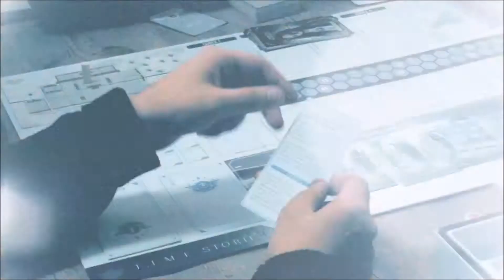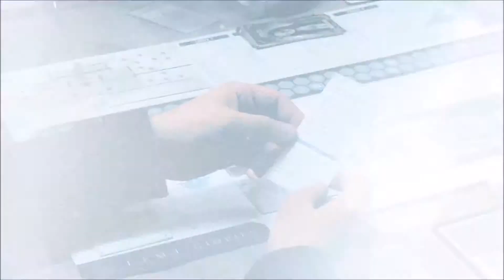Cartes sur table - Time Stories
En partenariat avec Cartes sur table, nous vous proposons de découvrir un jeu de société sous un format vidéo court (4 min).

Vous vous rappelez de vos parties de Cluedo ou de Monopoly ? Et bien, comme vos téléphones, les jeux de sociétés ont bien évolués ...

Pour cet essai, c'est le jeu T.I.M.E. Stories qui a été choisi. Un jeu coopératif, ou tous les joueurs jouent ensemble, contre le jeu. C'est leurs actions qui déterminera le succès ou non de la partie.

On vous laisse avec la vidéo, et n'hésitez pas à nous partager votre avis !